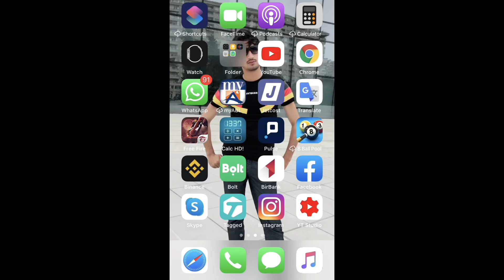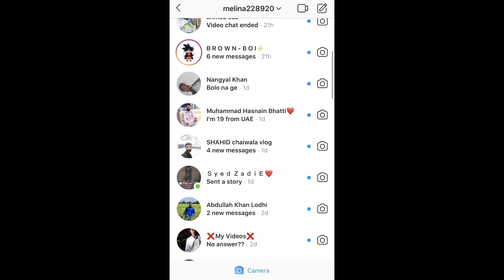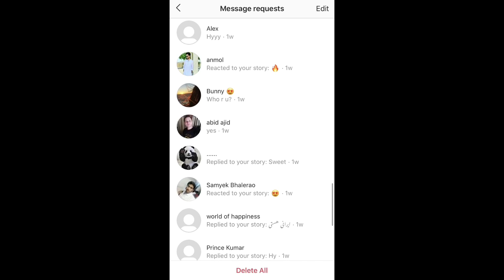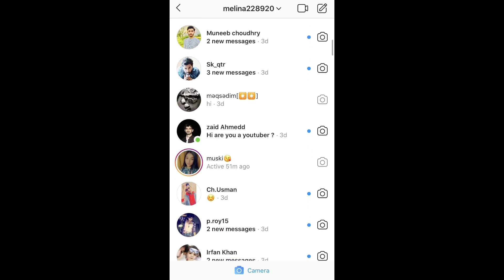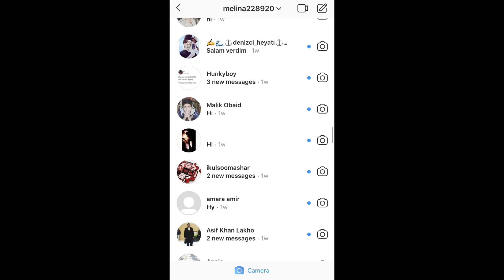girl youtubers gir youtubers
zama pakhayal khu ba ta us pohe shawe e.